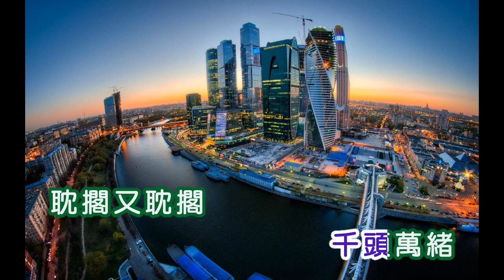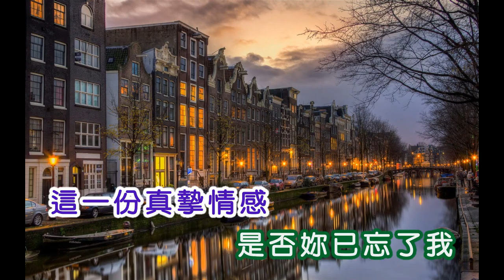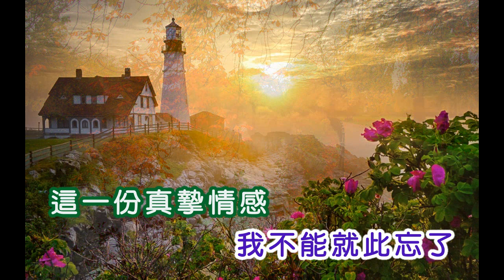羅賓 ~ 是否忘了我